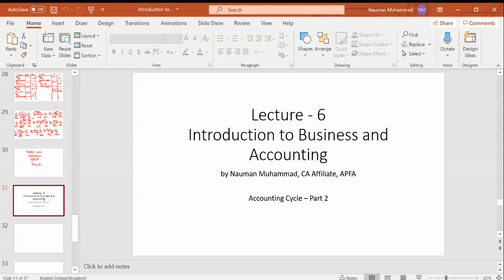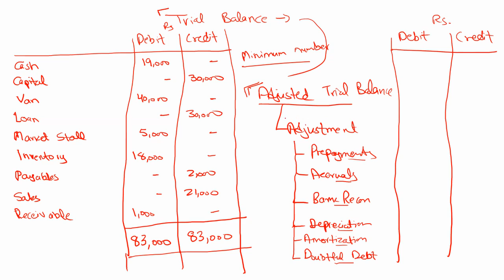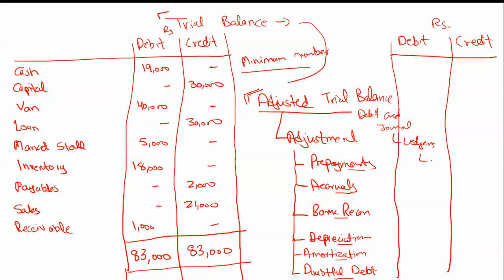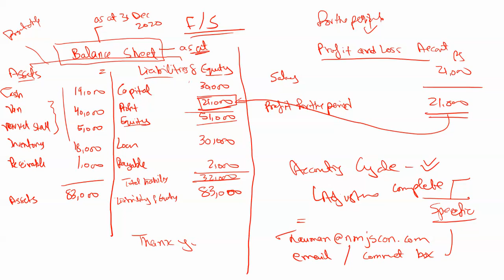6. Introduction to Accounting - Lecture 6 - Accounting Cycle - Part 2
Introduction to Accounting - Accounting Cycle
Types of Business
Financial Statements
Users
Records
A course for every one I.Com B.Com M.Com BBA MBA CA PIPFA ICMA
Commerce Graduation